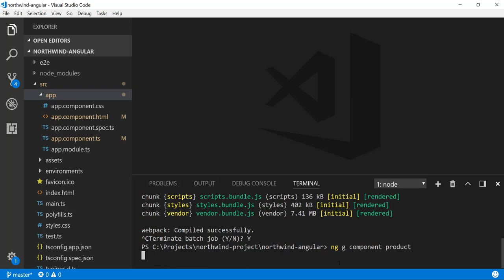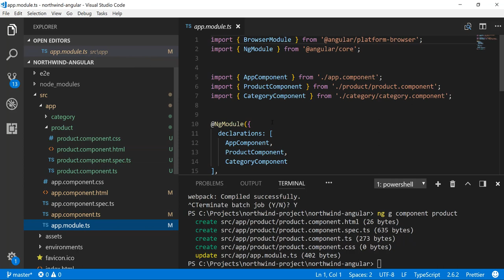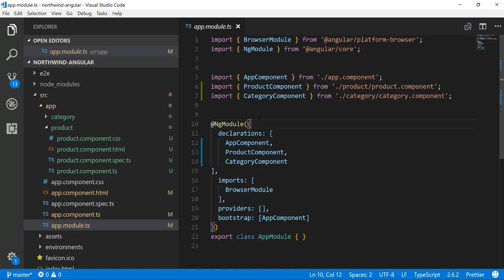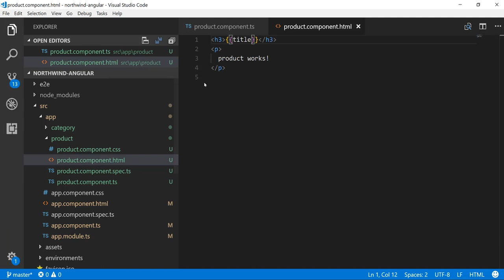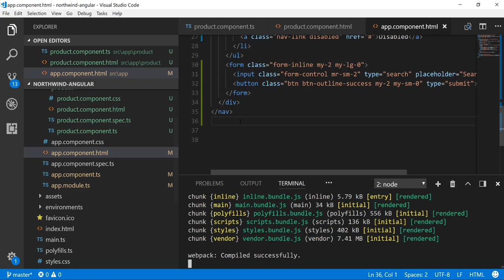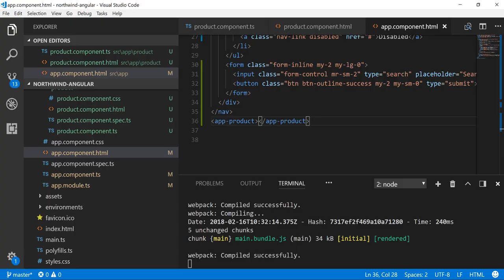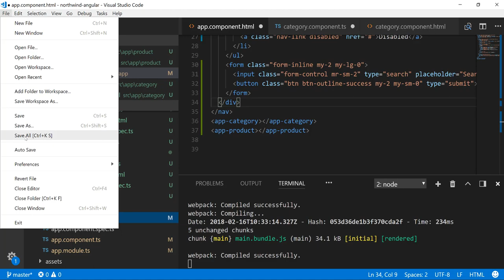Angular 5 Dersleri 6: Componentlerle Çalışmak